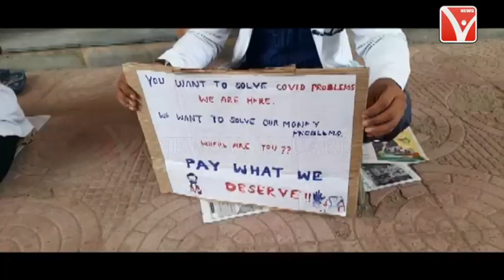মেডিক্যাল পড়ুয়াদের ধর্না!!